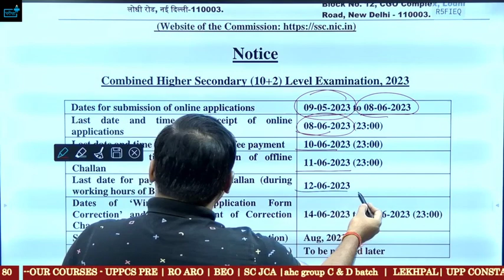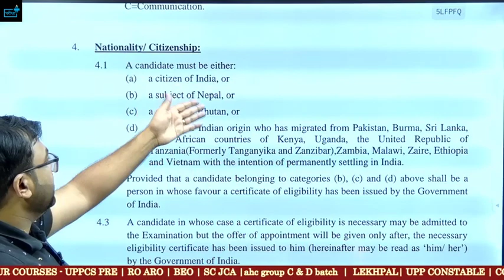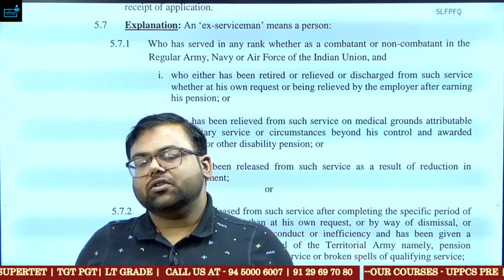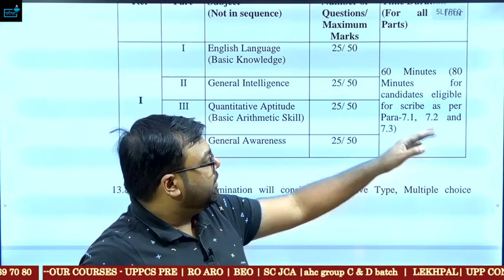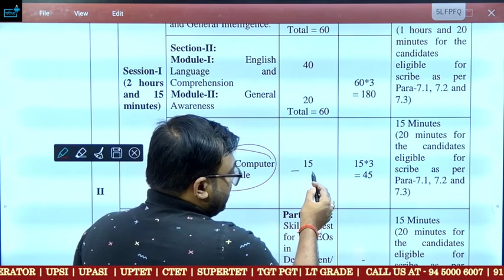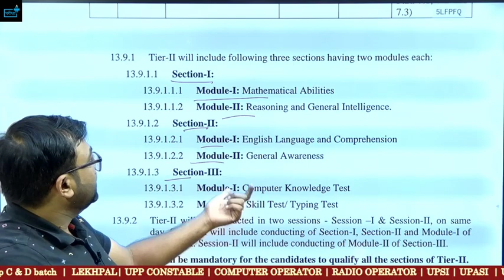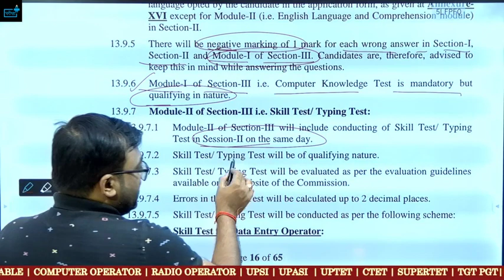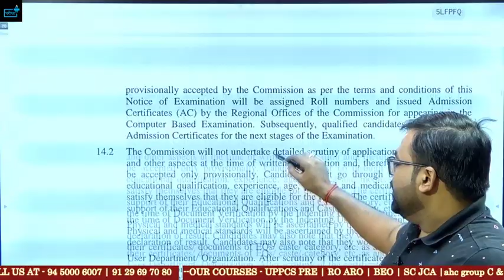SSC CHSL Vacancy 2023 Eligibility? Syllabus? Age? Pattern? Certificate ?